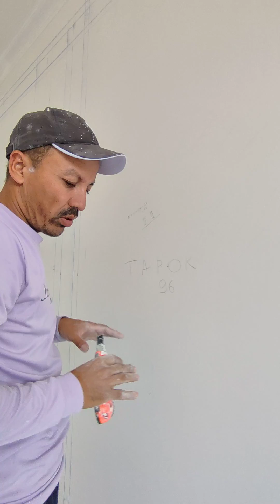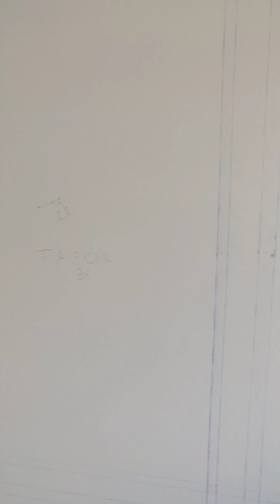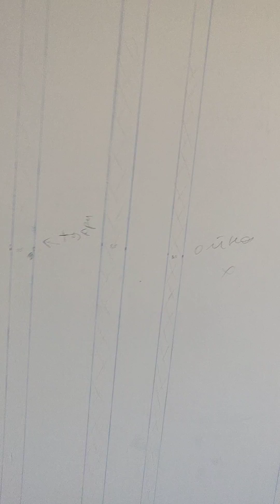tyaga yopishtirish toshkent zakas